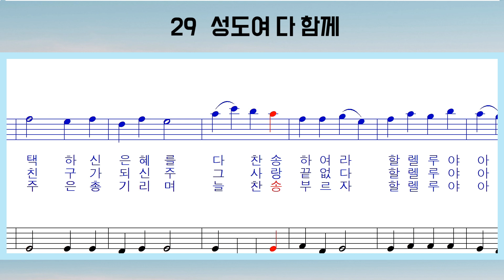새 찬송가 테너 파트 연습하기 29 성도여 다 함께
새 찬송가 테너 파트 연습하기 29성도여 다 함께
교회예배시간 찬양을 위해 만들었습니다
남성 테너 파트